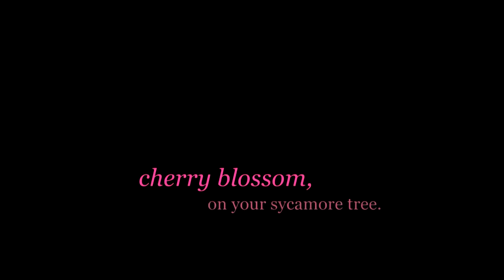cherry blossom, on your sycamore tree [5 centimeters per second] AMV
Title: cherry blossom. on your sycamore tree
Footage: 5 Centimeters per Second

It was very heart-warming to create this video. This is my second AMV on this channel and, as it turns out, my second one with a Lana song. I definitely was going to wait this idea out but it kept calling to me so I had to!!

I adore the visuals that this anime has and it felt like the perfect pairing to a such a delicate and pretty song. I wanted to convey the soft, meaningful quality of the music through portraying the different relationships and connections that take place in this film. Because the story of the film portrays more than one particular coupling through various time periods, the message I was intending to express was that you can always find love and support throughout your life with different souls, and while it may look different, it will certainly have great meaning and healing qualities to you.

I hope this video brings you joy and you can feel the love I put into it!

- dan.
  blue light visions